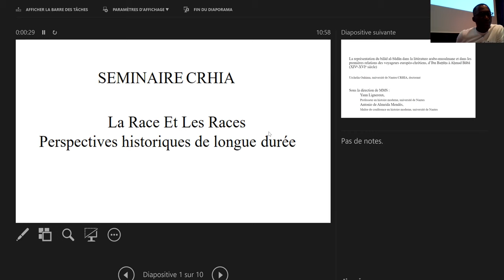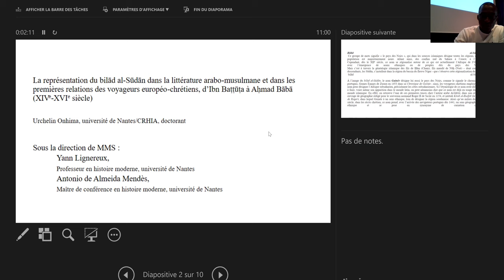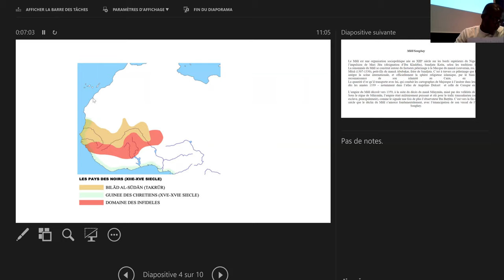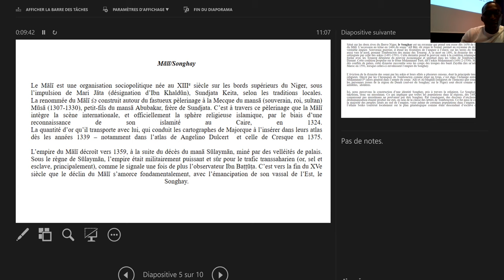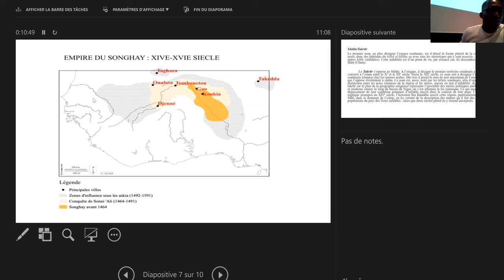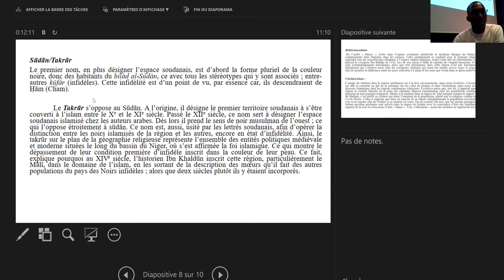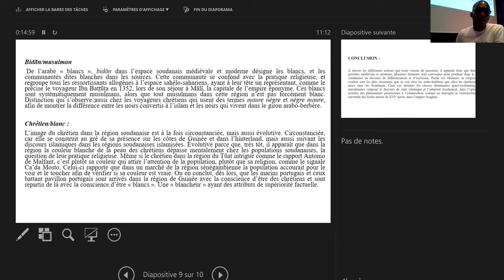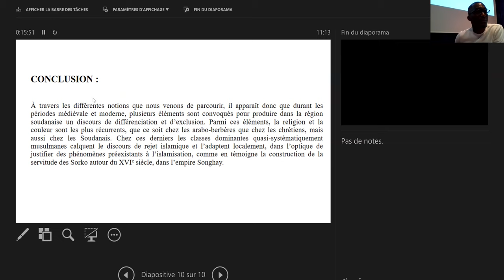2. La représentation des Africains et du "pays des Noirs" dans les chroniques arabes (XIV - XVI s.)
Communication d'Urchelin ONHIMA
Doctorant d'histoire moderne à Nantes Université - CRHIA
"La représentation des Africains et du "pays des Noirs" dans les chroniques arabes et les récits de voyage (XIV - XVI s.)".

Dans le cadre du séminaire "La race et les races. Perspectives historiques de longue durée", qui a eu lieu les 11 et 12 octobre 2021 à Nantes.

Organisé par Antonio DE ALMEIDA MENDES et Eric SCHNAKENBOURG (Nantes Université - CRHIA)